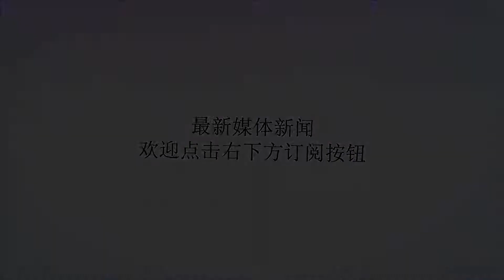我军特战队抵达地中海港口，或与俄军一起执行作战任务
谢谢！据俄媒报道，我国西部战区两支特战队已先后抵达叙境内的塔尔图斯港，与俄种兵会合，并将一起执行相关任务。俄媒还称，虽然中国来得有点迟，但三大国已经在这一地区齐聚，三边关系将更加错综复杂。外媒报道的我军特战队抵达的消息据悉，此次中国特战队进入塔尔图斯港是应俄方的邀请，共派出了两支特战队。第一梯队为“夜虎”突击队，他们将和俄军特种部队一起执行战斗任务。第二梯队为“雪豹”突击队，他们将在相关区域执行警戒任务。目前，“夜虎”突击队已乘船抵达塔尔图斯港，随船一起运达的装备有步兵支援战车、大口径迫击炮和反坦克导弹等。“夜虎”突击队到达后，已入驻三号码头附近的俄海军陆战队军营，他们的主要作战任务就是应对D_T武装分子。塔尔图斯港是该国第二大港口，位于地中海沿岸，我国特种部队到达后，三大国的特种部队已在该地区聚齐。在当地的俄军特种部队对于中国特战队的到来，外界猜测纷纷。在俄军都要大举撤兵的时刻，我国派出特战队究竟为什么呢？在此次的叙国冲突中，我国一直是态度鲜明的支援阿萨德，从道义和物质上都给予了大力支持，此次特战队的到来，则表明这个支持程度又更进了一层。此外，随着叙国内局势的变化，叙土边境也成为D_T组织残余势力的藏身之所，“夜虎”突击队的到来或许就是为了来送它们一程，同时也可以顺便学习一下新的特种作战模式。正所谓忘战必危，只有经历过实战的特战队才是真正合格的特战队。我军雪豹突击队“夜虎”突击队前身是抗日名将彭雪枫创立的“雪枫团”，从中共走出了百余位将军和数千位英模。因其擅长夜战，因此外界也称他们为“夜老虎团”。进入新世纪后，“夜老虎团”以特战连来依托组建了一支特战分队，名为“天狼突击队”，但是更多的人还是喜欢叫他们“夜虎”突击队。“雪豹”突击队是我国特种部队中的国家队，先后处置突出事件和执行重大任务80余次，参加各类重大军事演习10余次。这两支特战队里的每一名队员都是经过了严格选拔、严格训练的，他们装备精良、技能高超，是召之即来、来之能战、战之能胜的尖刀部队。训练中的夜虎突击队​目前，叙国已成为世界各国特种兵的练兵场，俄军的格鲁乌和阿尔法，美军的三角州和海豹都在此现身，甚至芬兰都派出了自己的特种兵执行不为人知的任务。在这种情况下，我国也派出自己的特战队，去真实的战场上感受一下，也就是顺理成章的了。